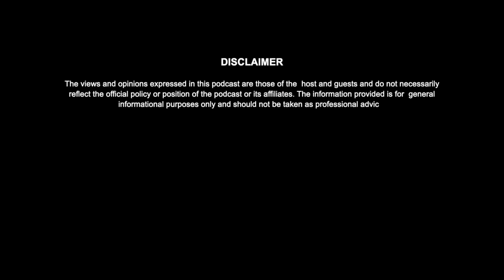सोनाम ल्होछार साँझ - २०२४, युएई | सोनाम ल्होछारको शुभकामना | Harka's Podcast #071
!! ल्हास्सो फ्याफुल्ला !! हार्दिक निमन्त्रणा !!

नेपाल तामाङ घेदुङको ग्रेन दिम(भवन) खरिद सहयोगार्थ तामाङ समाज यूएईको प्रस्तुति “मञ्जुश्री संम्वत २८६० डुक/मुला पुख्री ल्हो सोनाम ल्होछार - सोनाम ल्होछार सॉंझ - २०२४” कार्यक्रममा यहॉंहरू सबैलाई हार्दिक निमन्त्रणा ।।।

यस बर्ष यूएईका प्रमुख दुई शहरहरूमा “सोनाम ल्होछार सॉंझ - २०२४” कार्यक्रम हुदैछ । आफुलाई पायक पर्ने शहरहरूमा हुने सोनाम ल्होछार कार्यक्रममा सहभागी बनौं ।

आबुधाबी:
मितिः १० फेब्रुअरी २०२४
स्थानः सुडानी सोसियल क्लब, अल फला

दुबई:
मितिः ११ फेब्रुअरी २०२४
स्थानः क्लब याक एण्ड यत्ति एभरेष्ट, बरदुबई

प्रोमो कोड "HARKA" प्रयोग गरी 25 AED बोनस पाउनुहोस ।

While we strive to ensure the accuracy and timeliness of the information presented, we make no representations or warranties of any kind, express or implied, about the completeness, accuracy, reliability, or suitability of the content. Any reliance you place on the information provided in this podcast is strictly at your own risk. We encourage you to seek professional advice or conduct additional research to verify the information before making any decisions.

By watching "Harka's Podcast", you acknowledge and agree that the podcast and its creators shall not be held responsible for any consequences arising from the use of or reliance on the information provided. If you disagree with any part of this disclaimer, we kindly ask you to refrain from listening to the podcast. Thank you for joining us, and we hope you enjoy the episodes!